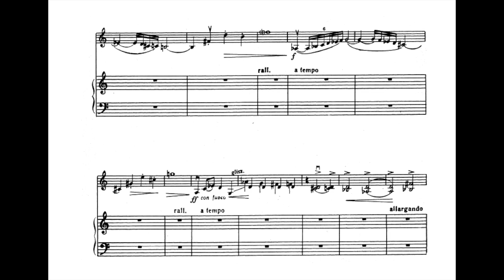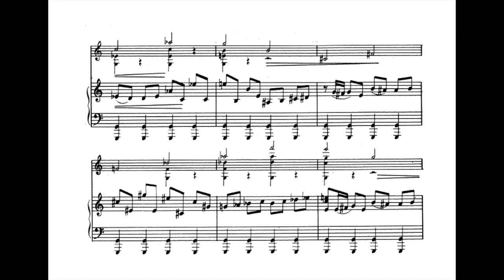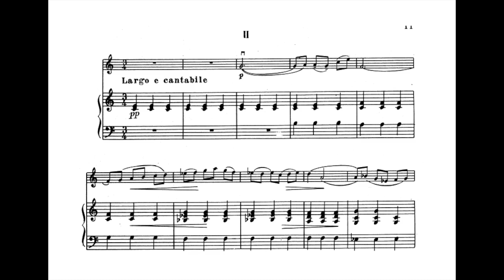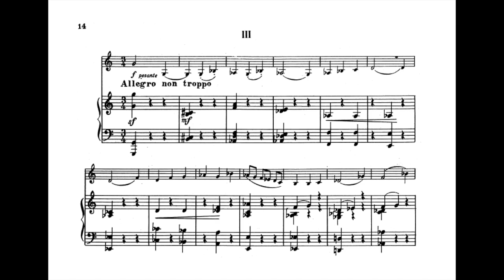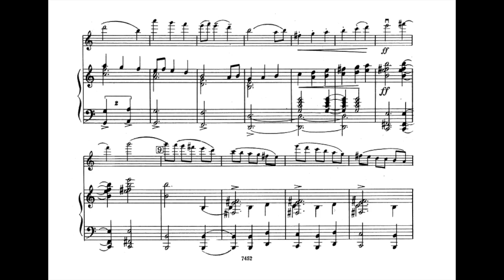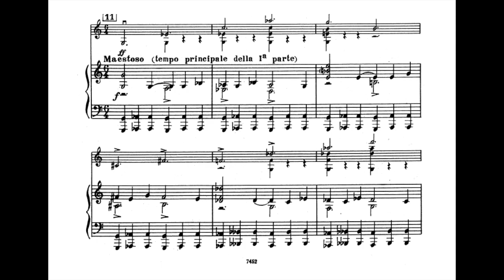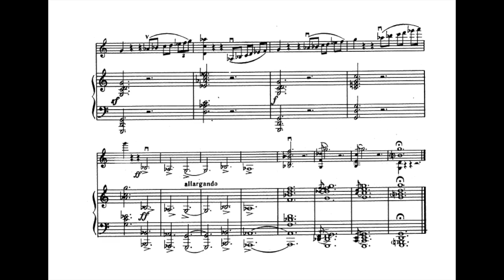Vissarion Shebalin - Concertino for Violin and Orchestra (1932)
USSR State Academic Symphony Orchestra
Gennady Provatorov (conductor)
Boris Shulgin (violin)